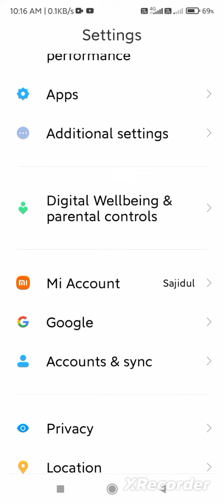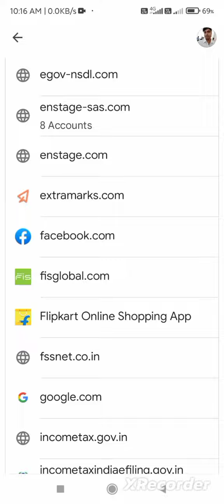How to find /remember/retrieve password #